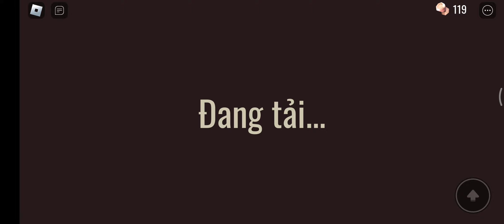Rush run 2 times ??? - Roblox Doors